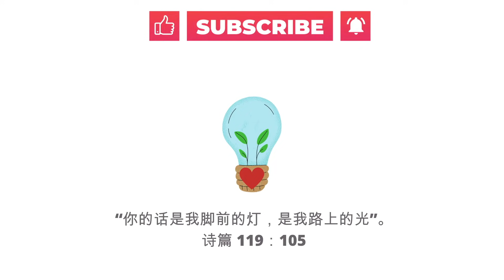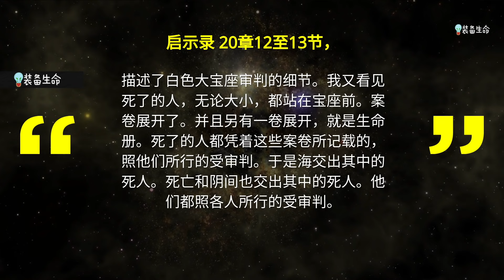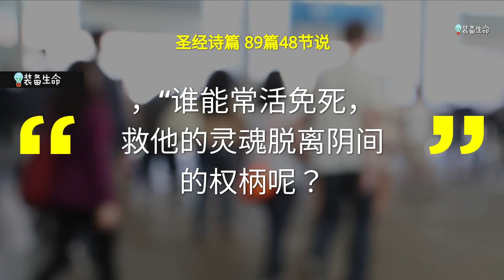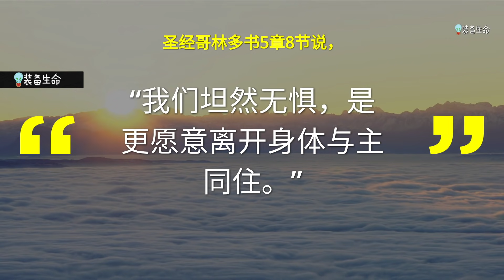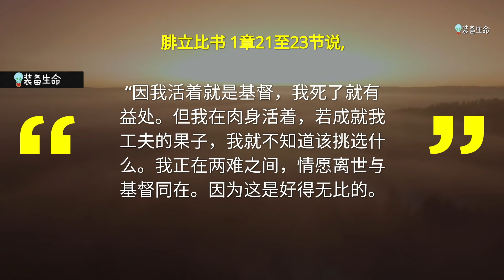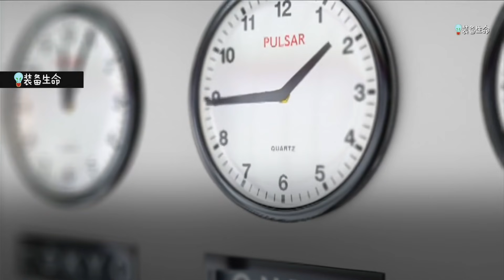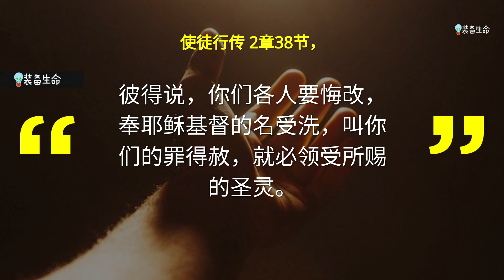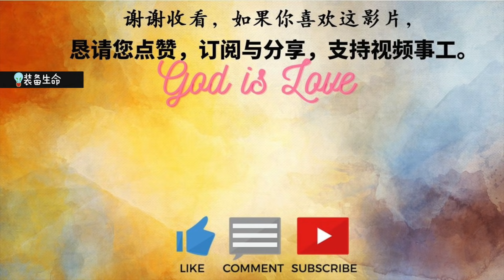生命智慧 88 【 死亡有约】- 这就是为什么你必须要重生 l 装备生命